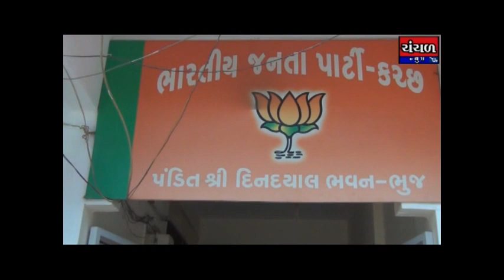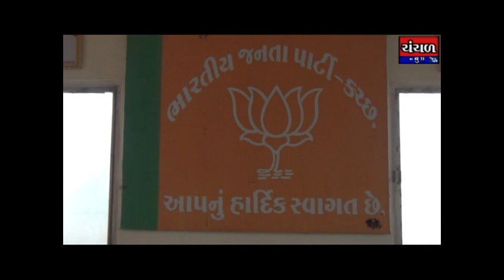કચ્છ ભાજપની 27મીએ કારોબારીની બેઠક, 2019ની રણનિતિ તૈયાર કરાશે